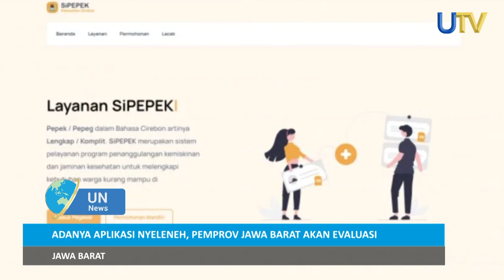Adanya Aplikasi Nyeleneh, Pemprov Jawa Barat Akan Evaluasi | UN News | UTV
Adanya aplikasi buatan Pemerintah Daerah Di Jawa Barat yang nyeleneh bahkan mengandung konotasi negatif, membuat Pemprov Jawa Barat akan mengevaluasi. Hal ini dilakukan agar tidak ada keresahan di masyarakat.